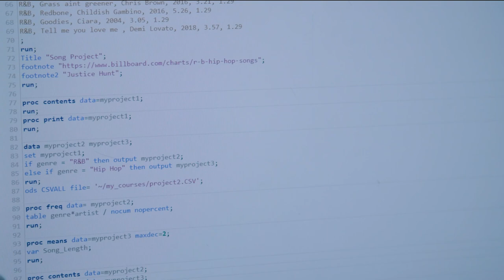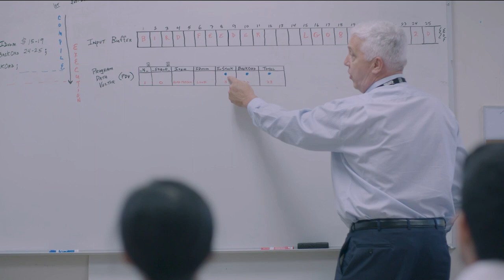Discover CTE: Software 2021